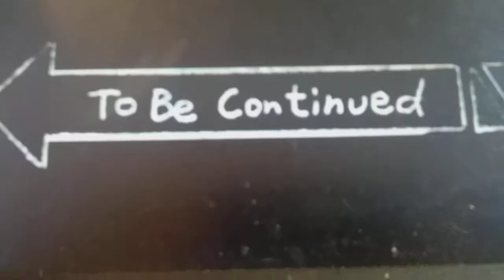the purge in roblox toys(read des)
like for a part 2 sopliers their will be a nuke at the end